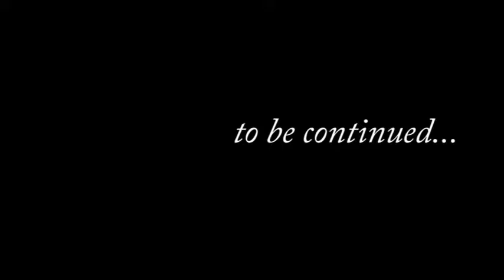Yoff beach clean up project on World Environment Day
The Yoff beach clean up project on World Environment Day, on June 5th, was a huge success. Not only is the beach a lot cleaner than before – the members of Calebasse and the residents of Yoff picked up heaps of trash – the project also raised awareness and led to consideration of how important cleanliness is to health.
As a matter of fact, Yoff beach is kind of an open air dump. Everybody here knows that, but nobody actually says it: lots of people from other neighborhoods come to Yoff to dump their garbage, to the dismay of the Lébous who live here. As the women selling fish on the beach told me, their customers are fewer and farther between, because the reeking garbage drives them away. Not to mention the negative effects it has on the health of the women and children who spend their days on the beach, the sheep that eat the plastic lying around… And, of course, all that filth ends up getting into the surrounding homes, carrying diseases in with it.